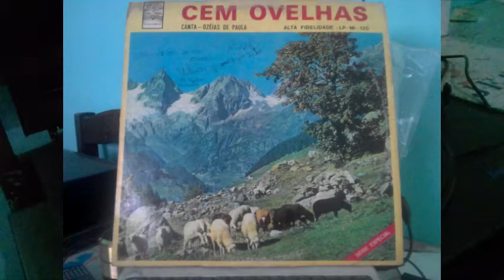Hoje Eu Sou Feliz - LP CEM OVELHAS '-"' OZEIAS DE PAULA '' - ESTRELA DA MANHÃ 1974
NO VINIL.

EQUIPAMENTOS USADOS:SOM SHARP SG35-B STEREO
CAMERAS: SAMSUNG J1 MINI
EDITORES DE VIDEOS: AUDACITY, MOVIE MAKER E SONY VEGAS PRO 11